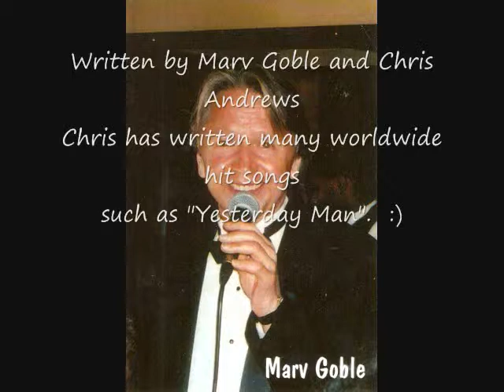Marv Goble sings, "On the Radio"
a tender ballad written by Marv Goble and Chris Andrews!
The other version of "On the radio" is sung by Mr. Bob Coltart.  Please enjoy Bob's beautiful version of our song.